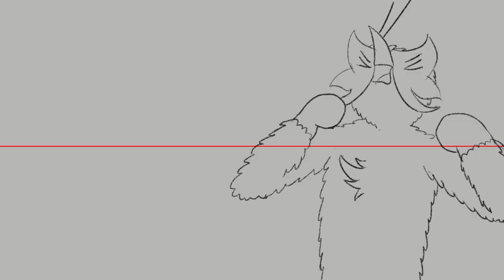Ace goes Overdrive | OC Animation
Ace makes his last stand and goes into Overdrive form to prevent his enemy from destroying his world!